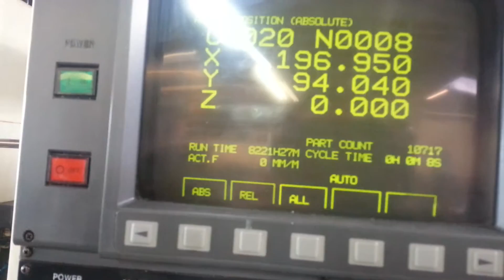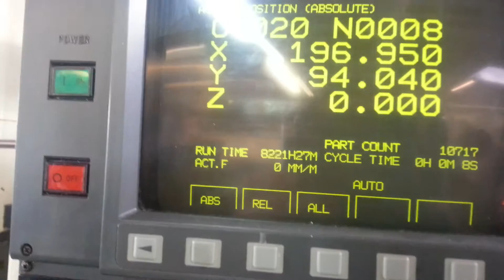Kitamura Mycenter 1 | Vertical Machining Center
For Sale: Kitamura Mycenter 1 Vertical Machining Center (1989)

Details
Machine type Vertical Machining Center
Make Kitamura
Model Mycenter 1
Year 1989
Control Fanuc OM
Location Nevada

Technical details:
Table Size  31" X 14"
Max. Table Load (Evenly Distrib.)  528 Lbs
Table Surface To Spindle Top  5" - 20.9"
Rapid Traverse Rate X & Y Axes  787 IPM
Rapid Traverse Rate Z Axis  472 IPM
Cutting Feed Rate All Axes  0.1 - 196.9 IPM
Tool Changer Capacity  20 Stations
Approx. Dimensions  84" X 84"X 96"
Approx. Weight  6200 Lbs

Equipped With:
-Manuals
-Program loading cable
-Assortment (25-30) of BT35 tool holders
-Vices
-Tools